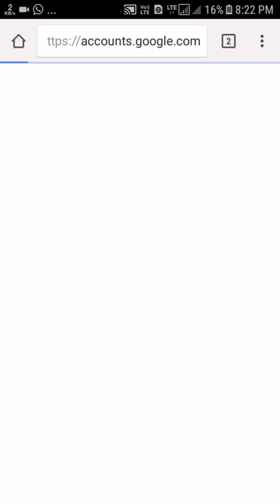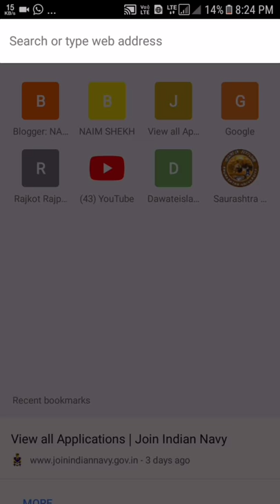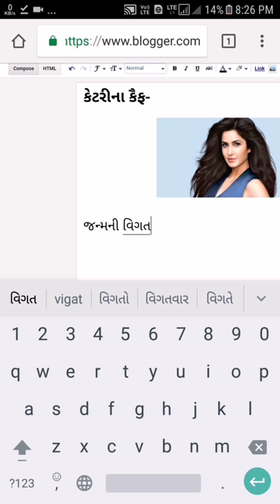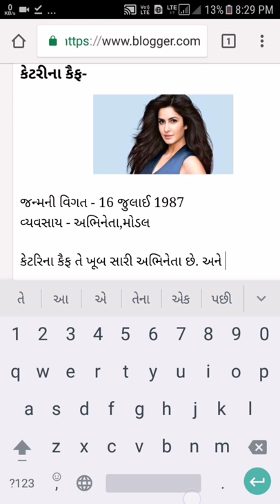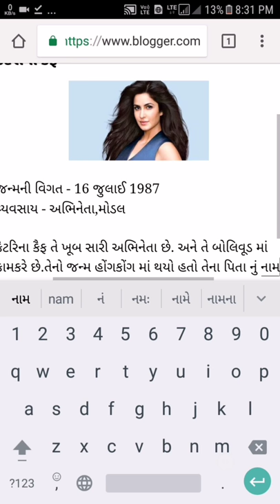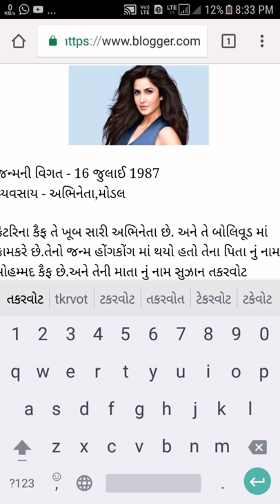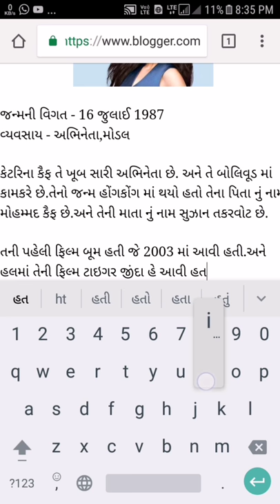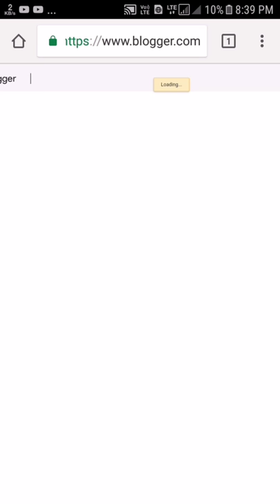બ્લોગ પેજ ઉપર પોસ્ટ ઉપડેટ કેવી રીતે કરવી. ટુટોરિયલ -૨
આપડે જે બ્લોગ પેજ બનાવેલું હતું તેમાં આપડે પોસ્ટ ઉપડેટ કરતા શીખડાવસુ